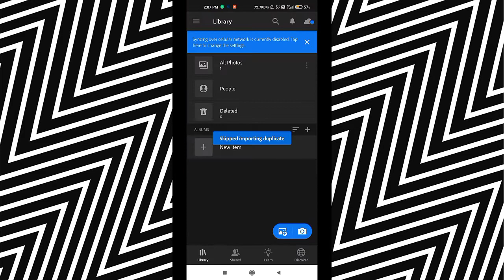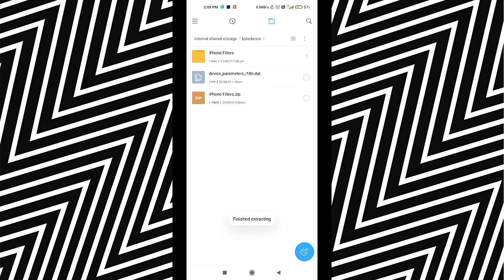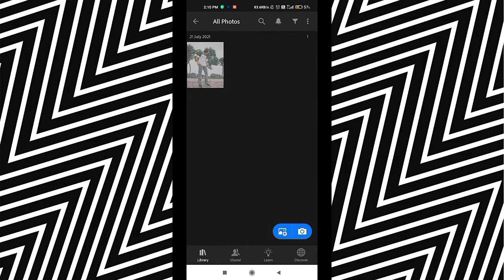Add Iphone Vivid Filters in Lightroom Application | in Android | 2021 |[100% Working]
Tag🏷️
How to edit video,Tips and trick's,Photo editing,Trending Topic videos,Instagram reels editing,install iphone camera on android lightroom mobile,add iphone filters in lightroom app,lightroom,iphone,falters,2021